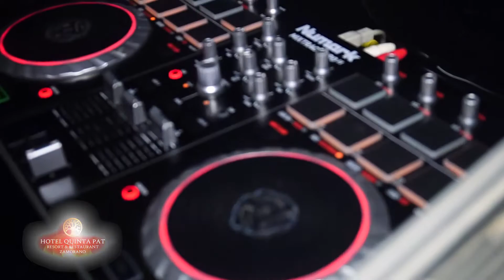Hallowen Pat Party